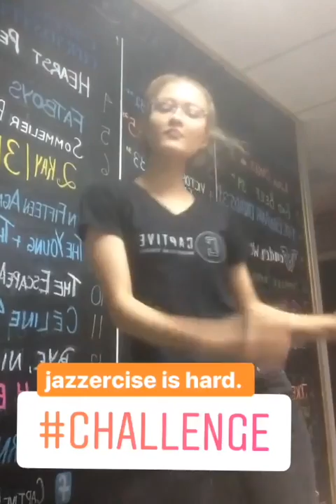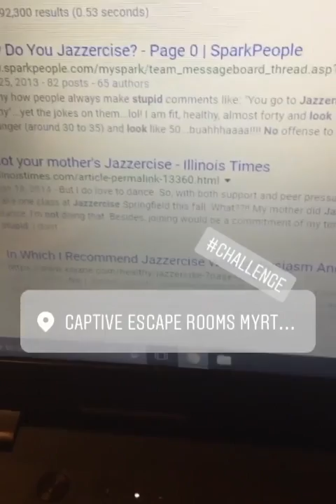Top 10 Jazzercise Moves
I have no idea what Jazzercise is, even after watching our staff show us how.